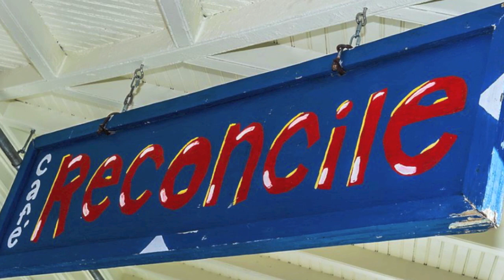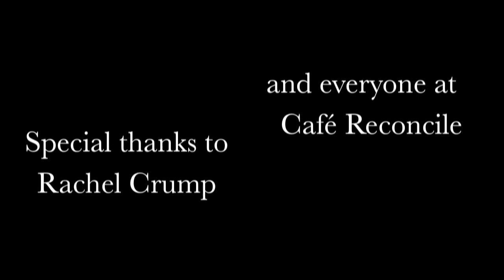Café Reconcile Pitch Video Project